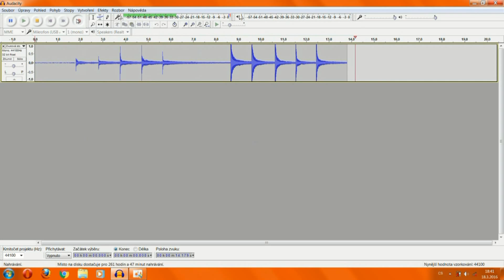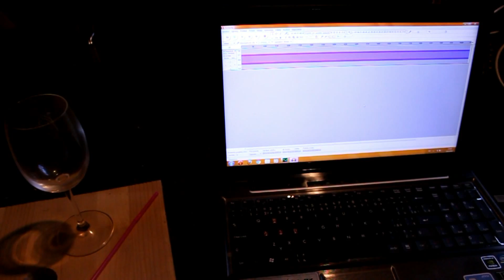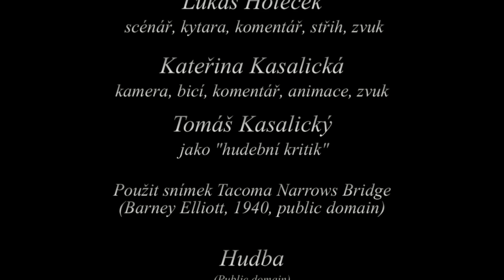Rezonance skleničky (+návod) - Wine glass resonance (ENG subtitles+how to)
Zaujati operními pěvci, kteří rozbíjeli skleničky svými hlasy, a dvěma kuriózními zříceními mostu jsme se rozhodli prozkoumat rezonanci. Naším cílem bylo rozkmitat a případně rozbít skleničku pouze s použitím zvuku. O několik pokusů a několik vychytaných much později jsme dokázali 2 skleničky skutečně roztříštit, jednu kytarou a druhou generátorem tónů.
Délka pokusu: Pokud je vše připraveno na jednom místě a víte, jak na to, tak 10 minut. Pokud bádáte jak tu teorii vlastně v praxi provést, tak i několik hodin...

Shrnutí nejdůležitějších bodů realizace tohoto pokusu (pokud chcete na všechny vychytávky přijít sami, tak dále nečtěte):

1) Usměrnit zvuk na střed "baňky" skleničky. Nejvíce se osvědčila dřevěná clona s kruhovým otvorem naproti středu reproduktoru a zároveň středu skleničky. (Při použití dopravního kužele došlo sice k rozvibrování, ale nikoliv už k rozbití, nejspíš kvůli gumě, ze které je vyroben)
2) Použít reproduktor, ke kterému jde dát sklenička opravdu blízko (nemá např. vypouklou ochrannou mřížku).
3) Použít skleničku s co nejtenčími stěnami. Čím starší, tím lepší.
4) Postavit skleničku na nepružný, netlumivý podklad.
5) Co nejpřesněji určit rezonanční frekvenci.Prvotní změření například ověřit při menší hlasitosti za pomoci tónového generátoru s lineárně proměnnou frekvencí od např. -5 Hz do +5 Hz kolem změřené frekvence.
6) Přidávat hlasitost s mírou. Nejprve jsme zkoušeli pouze zvyšovat hlasitost bez použití clony a nedošlo k rozbití. (Tímto se omlouváme sousedům, nehořelo u nás, jen máme rádi fyziku.)
Není to jen závod zesilovačů. Jak je z videa vidět, k rozbití skleničky stačí kolem 15 sekund. Sedět dlouhé minuty v hluku může být bezvýsledné, šetřete proto svůj sluch a místo hlasitosti zesilte své myšlení a zajistěte potřebné podmínky.
7) Zeptejte se v komentářích, pokusím se odpovědět co nejdříve.

Mnoho úspěchů!
ENG description:
(Note: This video was originally made for Vim proc! competition.)
(Don't forget to set the subtitles.)

We wished to vibrate or even break a wine glass with the mere sound. A few attempts later we we able to vibrate and break two glasses. We used both a guitar and tone generator in Audacity.

If everything's ready and optimized, this experiment won't take more than 10 minutes. If you do it for a first time or you didn't meet all the experiment requirements (listed below), ironing out all kinks will take much longer.

And now, here come some advices how to succeed. If you want to enjoy real fun and you don't mind getting rid of troubles, than, please, just stop reading this, get out for the gear and just break it.
For others, this kind of manual should tell you everything you need to make some shatters.
So:
1) The "aim" matters more than the amp's overall power. The best way how to canalize the sound is using a wooden cover with mid-size hole in the centre of both the amp and the glass (as seen in the video).
2) Use an amp you can put the glass really close to.
3) Use as thin glass as possible. And the older one, the better.
4) Put your glass on something hard and non-damping, tile or concrete for eg.
5) Try to be really precise when fiding the right frequency. The first ascertained frequency should be checked by using a linear varying tone generator from -5 to +5 Hz around your frequency guess.
6) And, do NOT rely just on volume! Without a precise frequency you will break nothing but your poor ears. As you can see, it takes only about 15 seconds to brake it, so don't waste your time by sitting long minutes in the noise.
7) Leave a comment asking for help.

Good luck.